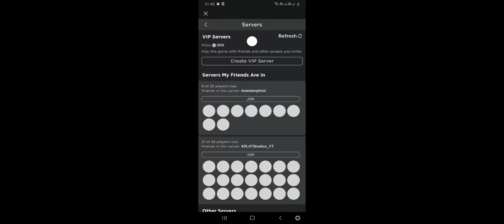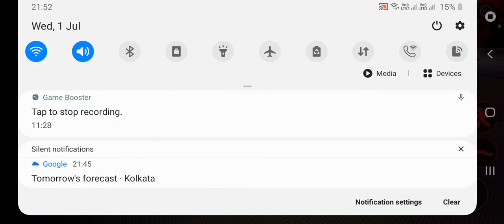New jailbreak update WITH NEW CAR